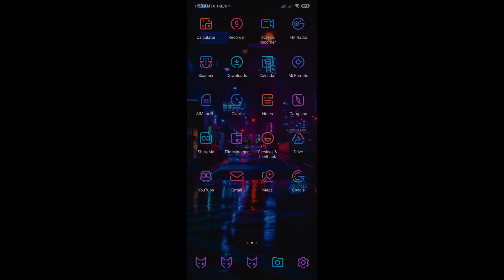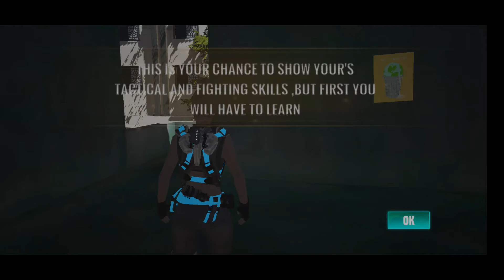Annihilation গেমের বেটা ভার্সন কিভাবে খেলবো? | Frazix-pro Gaming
⬇Read More⬇

-About Annihilation:
Annihilation is Character Based 5v5 and 60 Players against each other Battle Royale game. Game time is set on Post apocalyptic Sci-Fi age. Player can play both First person and Third Person perspective. 5v5 mode is focused on Competitive and E-sports mechanism.

◽Say Hello on Facebook...

"The Frazix-Pro"is one of the most popular tech-based YouTube channels in Bangladesh. Bringing you quality tech tutorials, tips & tricks,vlogs,Gaming, and gadget reviews in Bengali.

                    WARNNING⚠
The Video Content has been made available for informational and educational purposes only. The Frazix-pro does not make any representation or warranties with respect to the accuracy, applicability, fitness, or completeness of the Video Content. Harvard does not warrant the performance, effectiveness or applicability of any sites listed or linked to in any Video Content.

*** ANTI-PIRACY WARNING ***
This content is Copyright to 🔥The Frazix-pro🔥 . Legal action will be taken against those who violate the copyright of the following material presented!

Next Tutorials Video coming soon ...

🔷RIG DETAILS :

◽Device: Redmi Note7 pro (6/128)
◽Internet Speed: 5mb/ps😥
◽Mic: Boya M1
◽Light Setup: Zomei 18
◽HeadPhone: Plexton G30
         Editing Equipment's🔻
◽PC: Ryzen5 3600, 8GB 3600mhz Ram, GTX 1650AMP
◽Monitor: LG 22MK600
◽Keyboard: Havic KB465L
◽Mouse: A4Tech Bloody J90S
◽Softwere's: Adobe Primere pro cc2020, OBS,